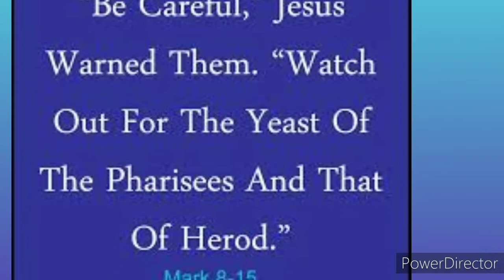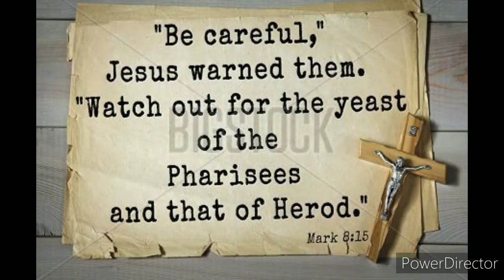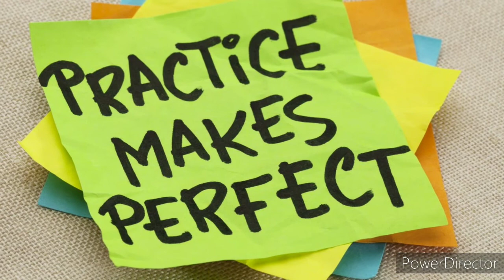Lenten Reflection and Message, based on a Gospel passage...